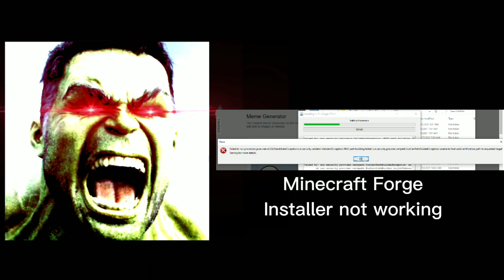Mr. Incredible becomes angry (Things I hate)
POV: Me when I see things that I hated